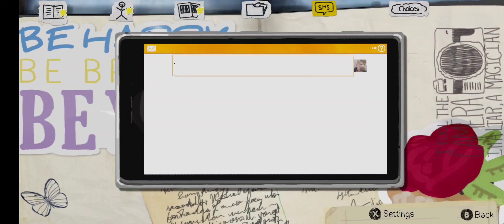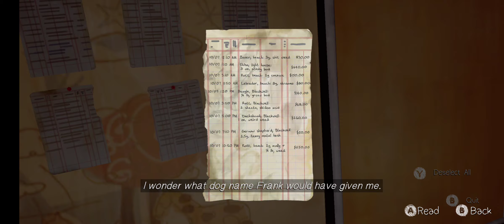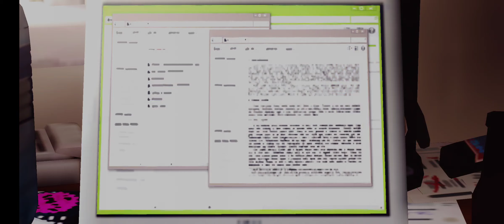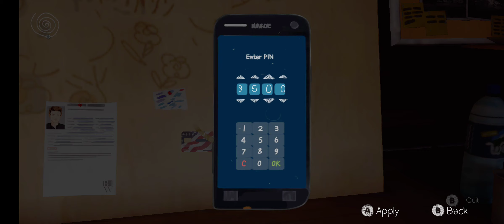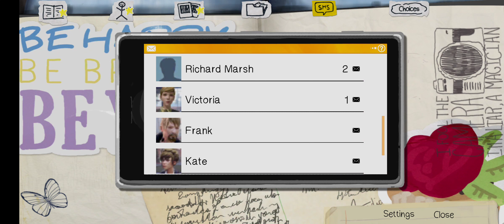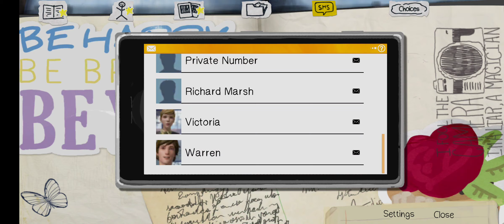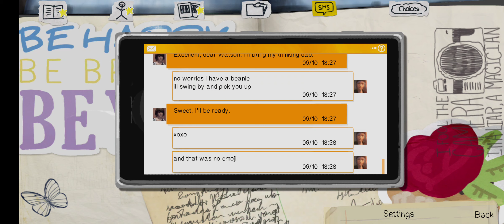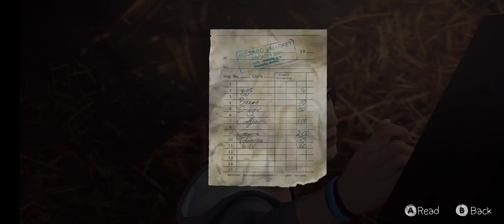PLAYING LIFE IS STRANGE: EPISODE 9, (EPISODE 4, DARK ROOM) PART 3-5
Life is Strange Episode 10 coming soon,

Life is Strange Before the storm will be Season 2.